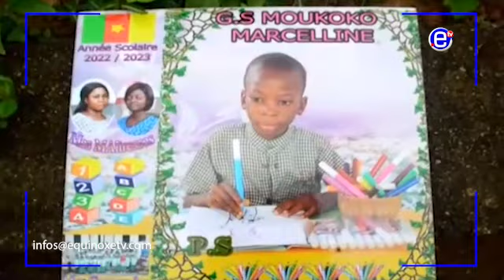EDÉA: DISPARITION D'UN ENFANT DE 7 ANS - EQUINOXE TV